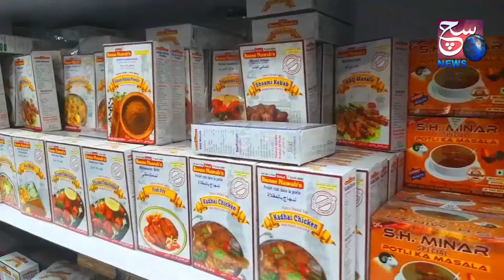Kharab Sahet Ke Chalte Sonia Gandhi Ne Bheja Apna Ek Video Message - Telangana State Formation Day